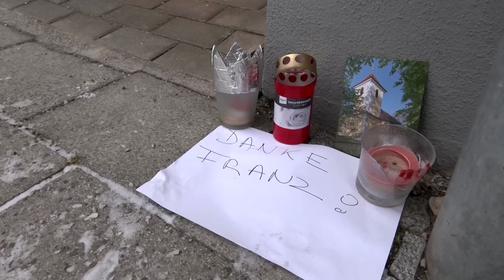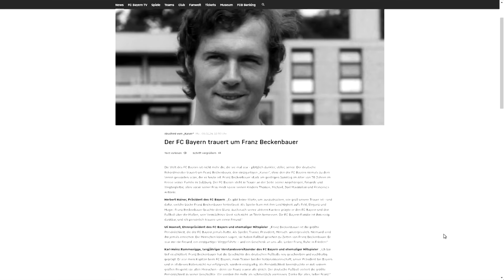Fußballfans trauern um Franz Beckenbauer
Der Tod der Fußball-Legende hat in seiner Geburtsstadt und beim FC Bayern München große Trauer ausgelöst. Beckenbauer war bei dem Verein Spieler, Trainer und Präsident. Einige Menschen haben auch vor seinem Geburtshaus Kerzen aufgestellt.